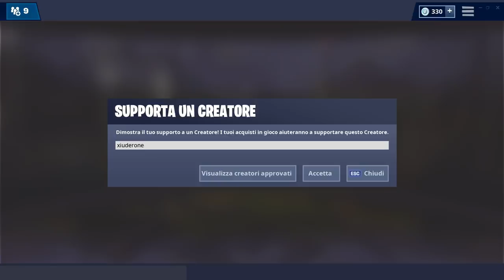TUTTA LA PATCH 7.40 FORTNITE! PASS BATTAGLIA STAGIONE 8 GRATIS! TORNANO I REGALI!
Con la PATCH 7.40 ci sono MODIFICHE INCREDIBILI! LE NUOVE SFIDE, I REGALI! E IL PASS BATTAGLIA STAGIONE 8 GRATIS!

BENVENUTO!

➜ Motherboard: MSI Z97M GAMING
➜ GPU: NVIDIA GeForce GTX 970
➜ Cuffie: TRUST GXT 393 MAGNA WIRELESS 7.1 GAMING
➜ Cuffie Pamy: TRUST GXT 322W GAMING
➜ Mouse: TRUST GXT 188 LABAN
➜ Tappetino: TRUST GXT 756
➜ Tastiera: TRUST GXT 890 CADA
➜ Microfono: TRUST GXT 252+ EMITA PLUS
➜ Speakers: TRUST GAMER BEAST
➜ Sedia: Arozzi Torretta Orange
➜ Sedia Pamy: TRUST GXT 707R RESTO
➜ Webcam: Microsoft Lifecam Studio
➜ Handcam: Microsoft Lifecam HD-3000
➜ Monitor(2x): MSI OptixG24C LED Gaming Monitor 24''

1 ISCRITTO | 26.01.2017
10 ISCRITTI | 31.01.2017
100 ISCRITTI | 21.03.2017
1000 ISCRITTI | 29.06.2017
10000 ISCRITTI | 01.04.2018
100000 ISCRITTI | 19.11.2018